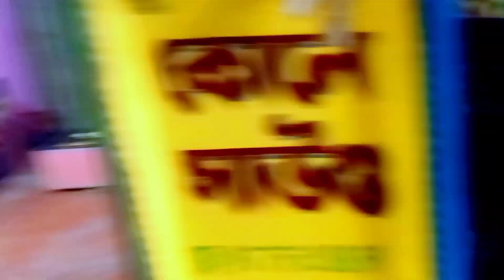আজ আবার🥰কোলে সাউন্ড এর নতুন মাল ভাড়া যাচ্ছে বর্ধমান হার্ট শিম